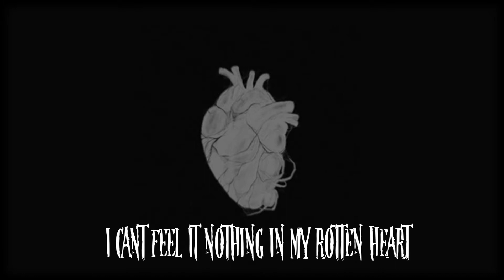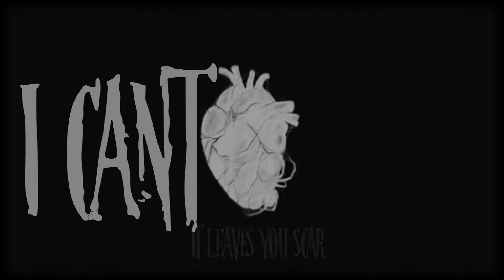Noapoll 8 - Rotten Heart | LYRICS VIDEO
The theme "Rotten Heart" was made ​​up of 100 % for August Noapoll download and use of the song is completely free and open , provided that it does not merit does not discredit the creator "Noapoll 8"

Voice By Noapoll 8 ;)

LYRICS:

I don´t feel pain and it's beginning now
Maybe you don´t know what I'm talking about
They hurt me so much, that I lost the account
My mind is a labyrinth and I wanna go out

The love is just a fucking lethal trap
It always is beautiful but ends bad
Even if sounds hard, it leaves you scars
I can´t feel it nothing in my Rotten Heart

P.D: NO COPYRIGHT.